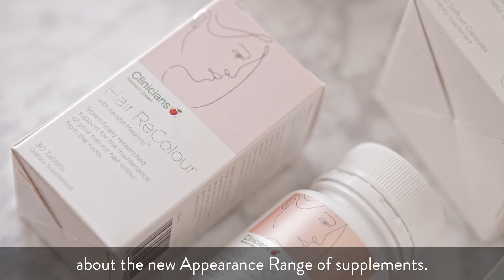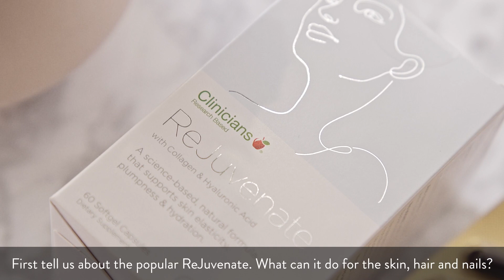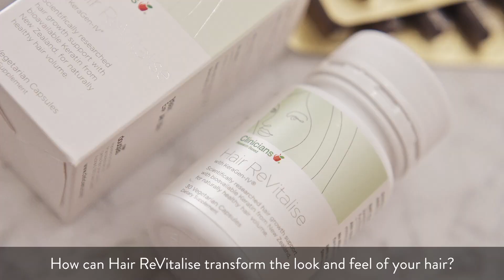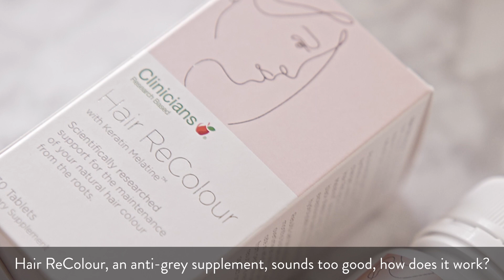CLINICIANS new Appearance range of beauty supplements.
Edible beauty is booming, and the benefits are enticing, from plumper skin to stronger nails and healthier hair. One trusted brand, Clinicians, has a new appearance supplement range, formulated under the watchful eye of naturopath Jane Cronin who shares how this collection can work for you?